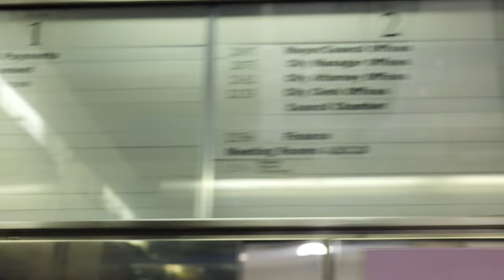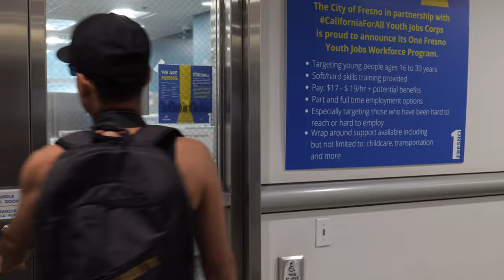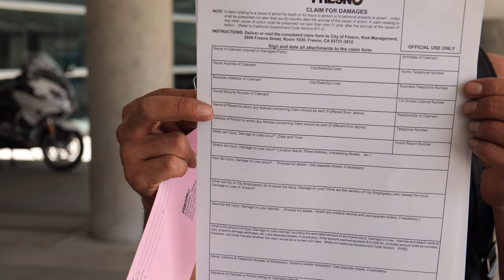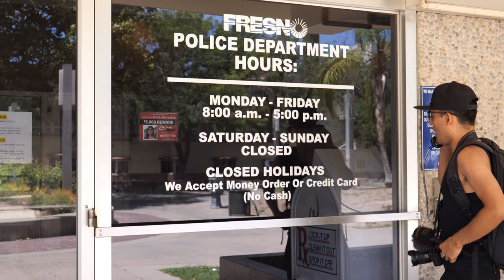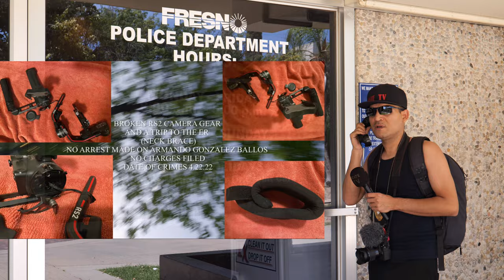Complaint for false arrest at city hall live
Factual video account of important historical events in order of there occurrence. JusticeForCaasi July 19 event in Fresno join us stop corruption

BREAKING NEWS CITIZENS🚨7.1.22 🫵🕶📺
LIVE AT Fresno City Hall THEN Fresno Police Department THEN Lisa Sondergaard Smittcamp for Fresno Co DA OFFICE TO EXPOSE CORRUPTION IN THE COUNTY! TUNE IN AND HELP US GET JUSTICE BY SHARING THIS 📲 YOU WONT WNA MISS THIS EPIC FIRST AMENDMENT AUDIT OF TheeAdvocate WHO NOT ONLY FIGHTS FOR HIS KID BUT ALSO YOURS AdvocateTelevision 🎥
JOIN US IN FRESNO CALIFORNIA FOR A CHILD ABUSE PROTEST THEN A FEFUGE CAMP AT THE PARK JULY 19, 8 am HERE IS THE COME OUT AND TELL YOUR STORY 🗣 TOGETHER WE CAN AND WILL STOP🛑CHILD ABUSE🖐WATCH IT IN 4k